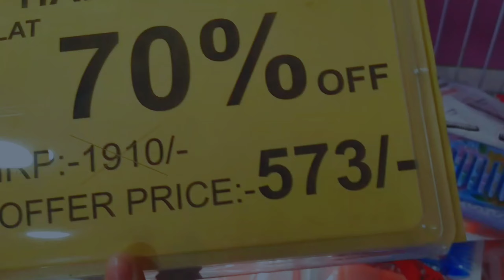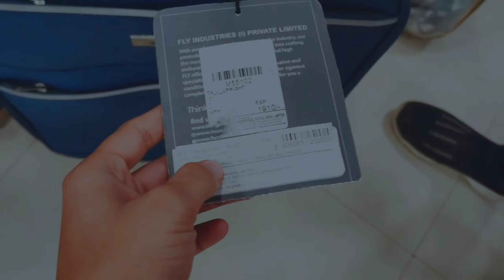5000 ki trolley bag only 570/- mein 😱😱😱